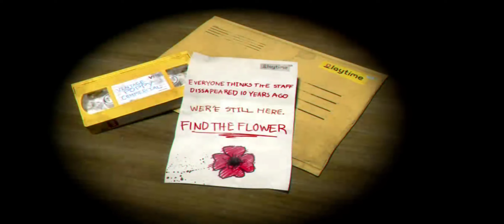Poppy Playtime Chapter 1 Android Official Game - New Update - New Version 1.0.7 - Full Gameplay #22